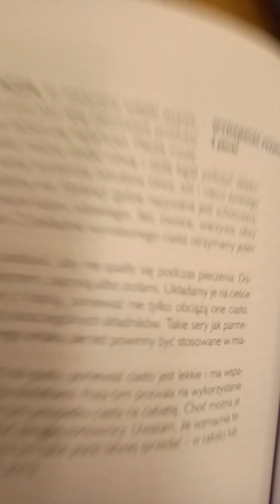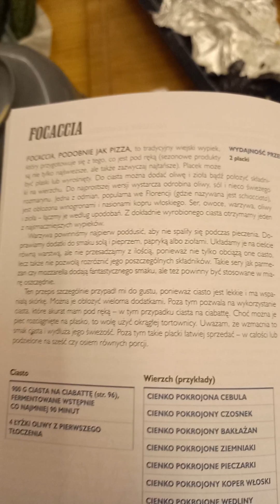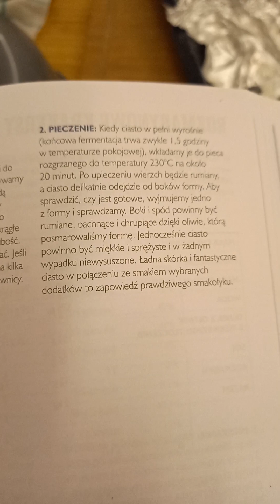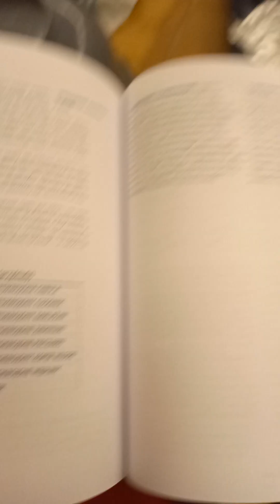foccacia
Chleb  J. Hamelman